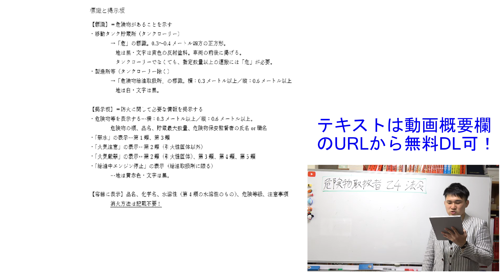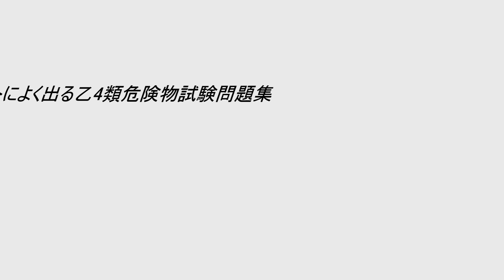【文系独学一発合格】危険物取扱者（乙４）＃18 ～標識と掲示板～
【動画の説明】

【その他】
BGM...KOU-G様
SE. Bastet tail様